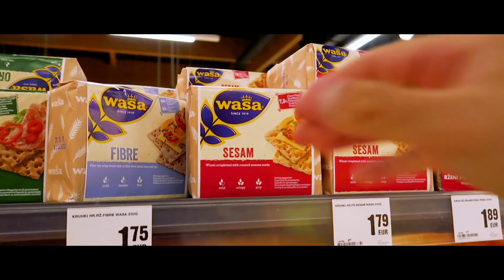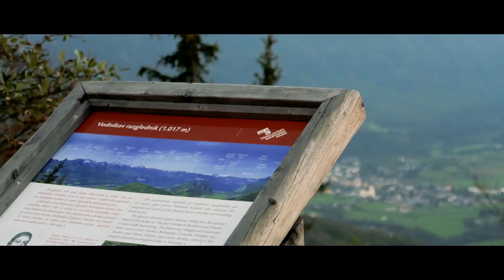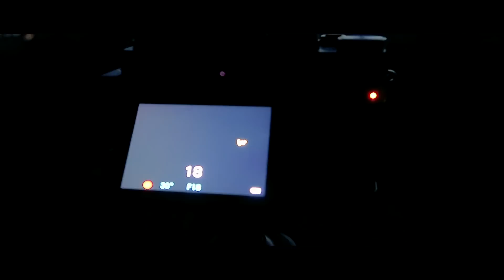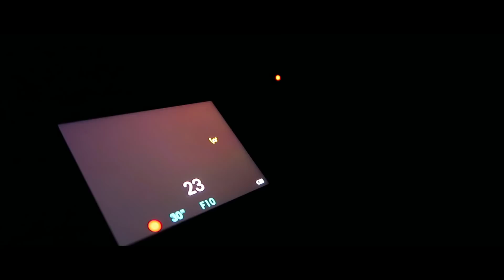BEGINNER Landscape Photography MISTAKE to AVOID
Photography always strikes a new mission. When you think you've done all the location scouting and planning needed, sometimes everything isn't the way you planned it. What I thought was the perfect sunset location, when arriving it clearly isn't! But I learnt a valuable lesson, that photography is working for the perfect picture we all wish to chase.

📷Photography Gear:
BEST Travel Filters
Magnetic Polariser's

🎥Video Gear:
Low Light Lens
VND Filters
Lav Mic

🌟Astrophotography Gear:
Low Light Camera
Fuji's BEST Night Sky Lens
Best Budget Low Light Lens

💻SOFTWARE:
Capture One - code *STORER* save 10%
Graphics Tablet (KD200)